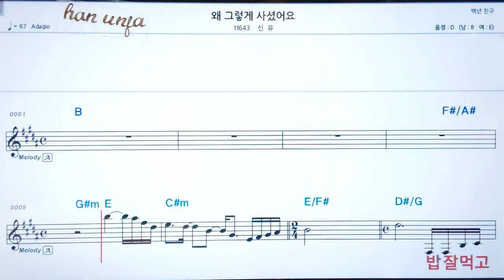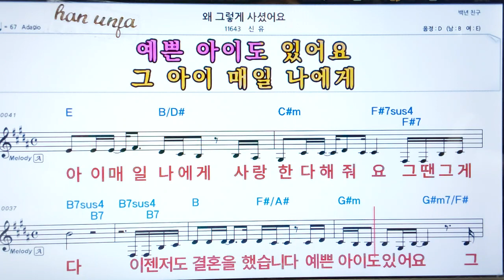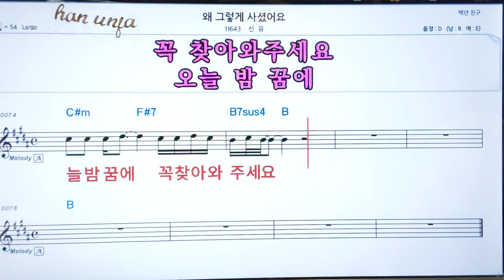💖왜 그렇게 사셨어요/신유 👍코드,악보, 코드 ,Karaoke*카라오케 반주